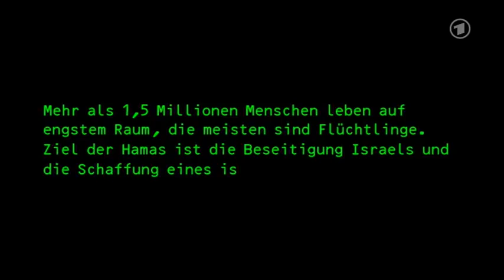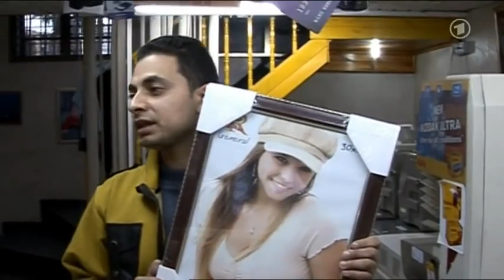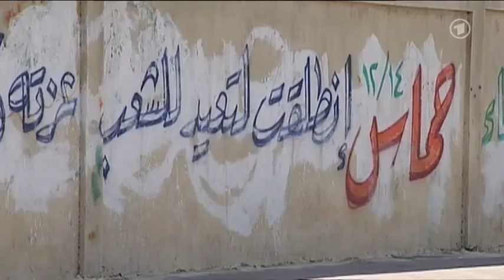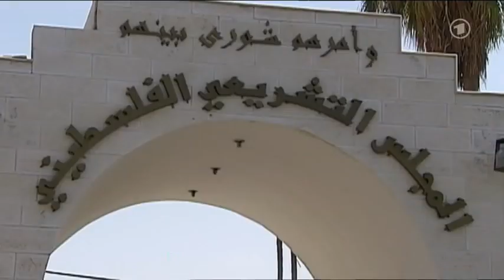Soldatinnen Gottes 1